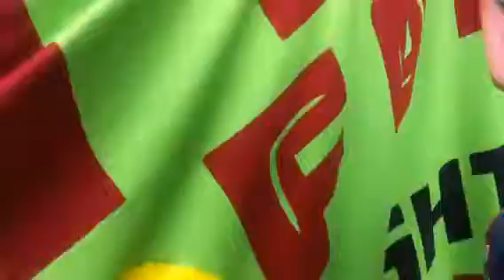03.12.11 - Durban - In corteo attivisti degli slum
Global Day of action